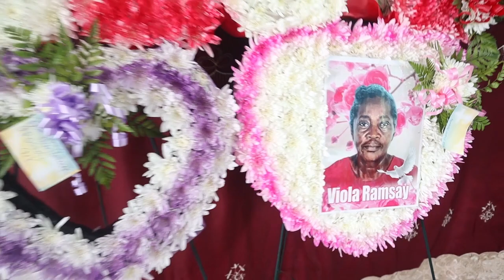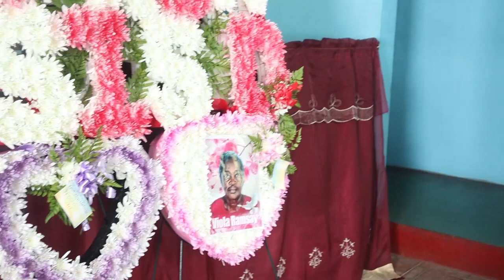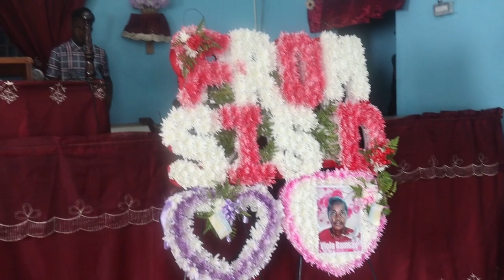Viola Ramsay Thanksgiving Service